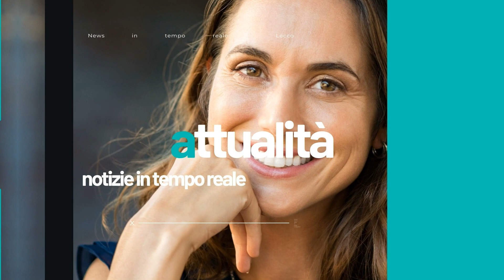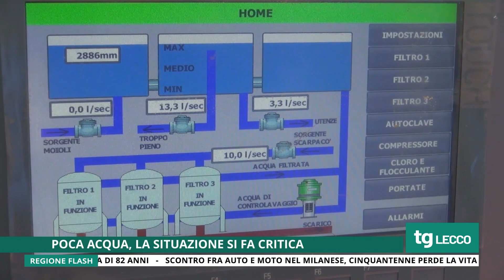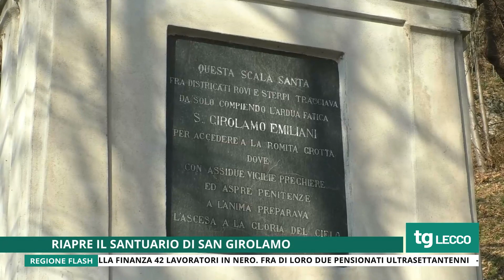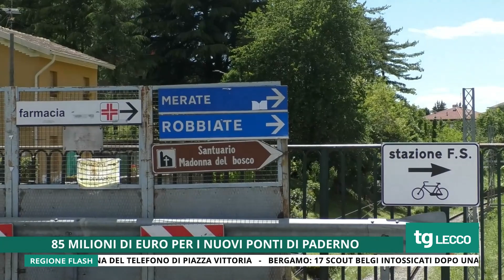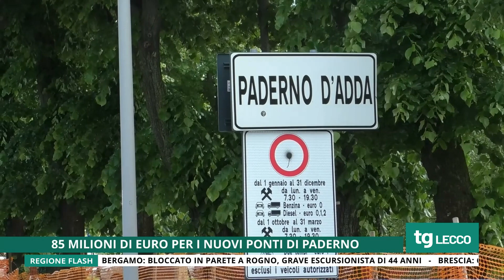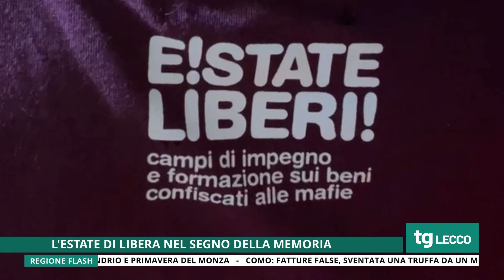TG UNICA LECCO 08/08/2022